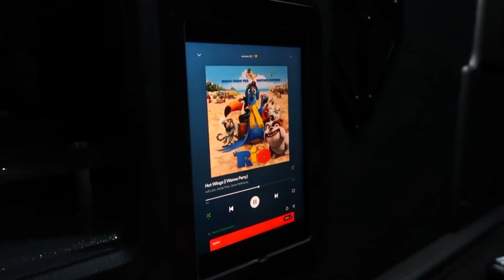a lil’ summer starts vlog ☀️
Hello everyone!!!
It’s been so long, but I’m back with a small little vlog about the start of my summer! I celebrated becoming a senior with my class via our pink party!
I hope everyone has a great summer!
Maybe I’ll see you again… 🥳